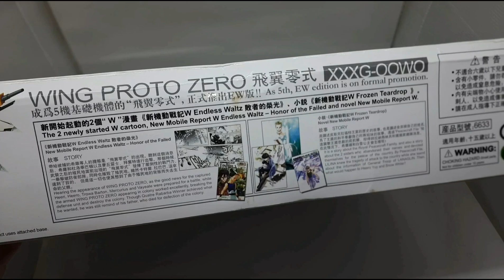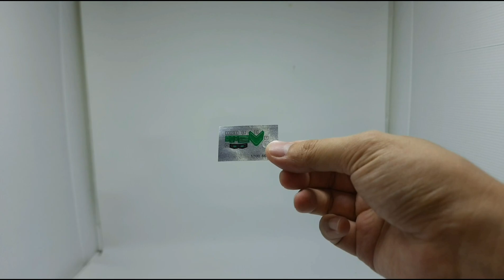DABAN MG WING PROTO ZERO GUNDAM REVIEW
Wing Proto Zero gundam daban model